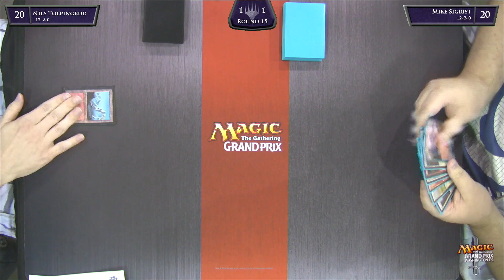2014 GP DC Round 15 pt2